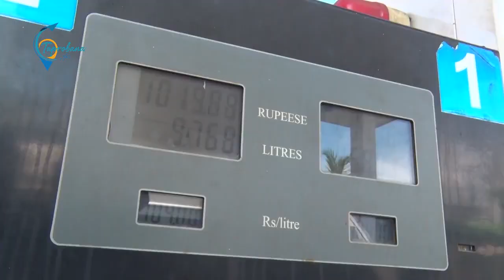අයාලේ යන ගමනාගමනය | Importance of National Transport Policy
ප්‍රවාහන ප්‍රතිපත්තිය රටක සංවර්ධනය සඳහා තීරණාත්මක කාර්යභාරයක් ඉටු කරයි, විශේෂයෙන් සංවර්ධනය වෙමින් පවතින රටවල් සම්බන්ධයෙන්. එය ආර්ථික වර්ධනය, සමාජ සම්බන්ධතා සහ තිරසාර සංවර්ධනය සඳහා උත්ප්රේරකයක් ලෙස සේවය කරයි. ඵලදායි ප්‍රවාහන ප්‍රතිපත්තියක් මඟින් භාණ්ඩ, සේවා සහ මිනිසුන්ගේ කාර්යක්ෂම සංචලනය, වෙළෙඳාම, ආයෝජනය සහ ආර්ථික ඵලදායිතාව සඳහා පහසුකම් සපයයි. එය වෙලඳපොලවල්, සෞඛ්‍ය සේවා, අධ්‍යාපනය සහ අනෙකුත් අත්‍යාවශ්‍ය සේවාවන් වෙත ප්‍රවේශ වීමේ හැකියාව වැඩි දියුණු කරයි, කලාපීය විෂමතා අවම කර සමාජ සාධාරණත්වය ප්‍රවර්ධනය කරයි. තවද, මනාව සැලසුම් කරන ලද ප්‍රවාහන ප්‍රතිපත්තියක් මගින් පුද්ගලික ආයෝජන ආකර්ෂණය කර ගැනීමටත්, නවෝත්පාදනයන් දිරිමත් කිරීමටත්, රැකියා අවස්ථා නිර්මාණය කිරීමටත්, දිළිඳුකම අවම කිරීමට සහ ජීවන තත්ත්වය වැඩිදියුණු කිරීමටත් දායක විය හැක. මීට අමතරව, තිරසාර ප්‍රවාහන ක්‍රම සහ යටිතල පහසුකම් කෙරෙහි අවධානය යොමු කිරීමෙන් පාරිසරික බලපෑම් අවම කිරීමට, තදබදය අවම කිරීමට සහ දේශගුණික විපර්යාස අභියෝගවලට මුහුණ දීමට උපකාරී වේ. විස්තීරණ සහ හොඳින් ක්‍රියාත්මක කරන ලද ප්‍රවාහන ප්‍රතිපත්තියක වැදගත්කම හඳුනා ගැනීමෙන්, සංවර්ධනය වෙමින් පවතින රටවලට ඔවුන්ගේ හැකියාවන් අගුළු ඇරීමට, සියල්ල ඇතුළත් වර්ධනය ප්‍රවර්ධනය කිරීමට සහ සමෘද්ධිමත් අනාගතයක් සඳහා පදනමක් ගොඩනගා ගත හැකිය.

Transport policy plays a crucial role in the development of a country, particularly in the case of developing nations. It serves as a catalyst for economic growth, social inclusion, and sustainable development. An effective transport policy enables the efficient movement of goods, services, and people, facilitating trade, investment, and economic productivity. It enhances accessibility to markets, healthcare, education, and other essential services, reducing regional disparities and promoting social equity. Furthermore, a well-designed transport policy can attract private investment, foster innovation, and create employment opportunities, contributing to poverty reduction and improved living standards. Additionally, a focus on sustainable transport modes and infrastructure can help mitigate environmental impacts, reduce congestion, and address climate change challenges. By recognizing the importance of a comprehensive and well-implemented transport policy, developing countries can unlock their potential, promote inclusive growth, and build a foundation for a prosperous future.